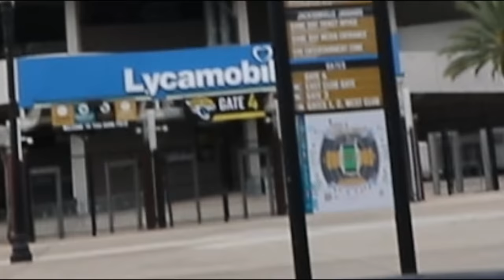"That's NOT cool" - Vlog 313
We are back in Vlog 313 as we document behind the scenes from AEW Dynamite join Sammy Guevara,  QT Marshall, Alan Angels from the Dark Order, Griff Garrison, Carlito, Brandi Rhodes, Shawn Dean, Marko Stunt, Matt Hardy, Dustin Rhodes & The MASTER OF THE TORNADO DDT Fuego del sol in Vlog 313